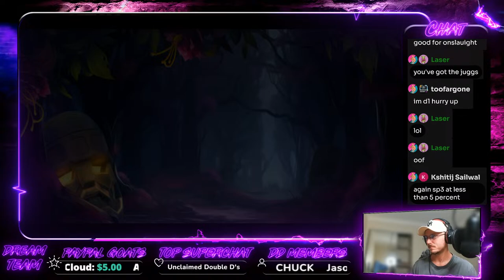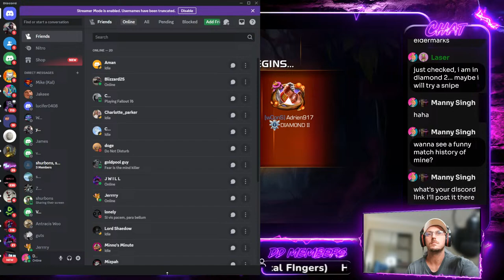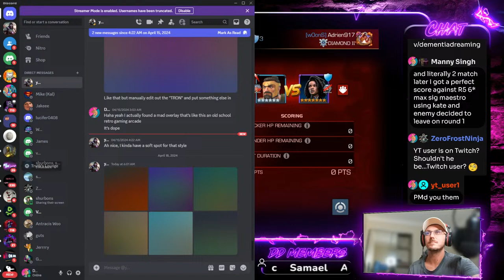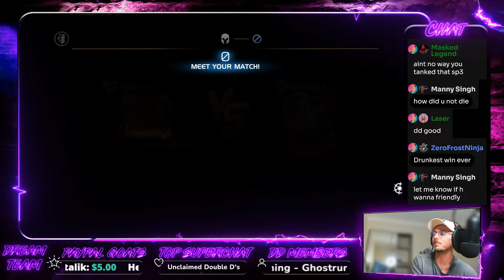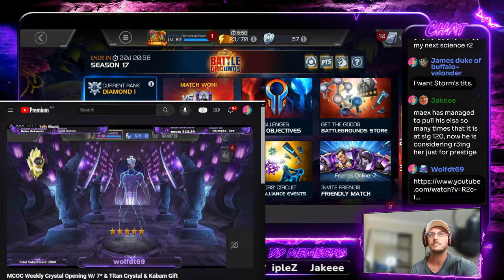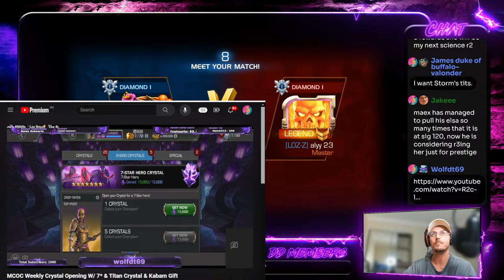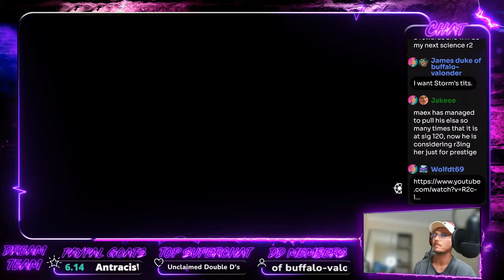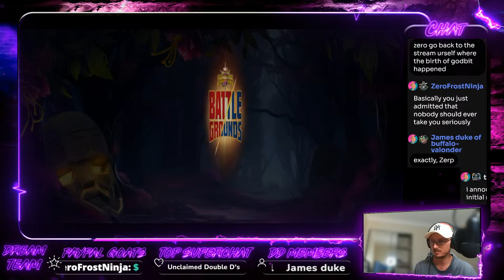Your Daily Dose Of MCOC | Working My Way Into The Gladiator Circuit | BattleGrounds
Streaming MCOC in memory of my grandmother who had Dementia. Thank you for all the support!